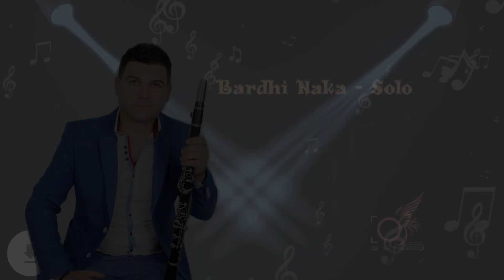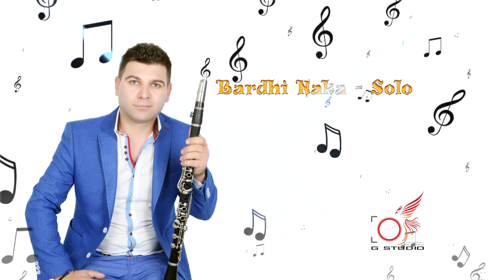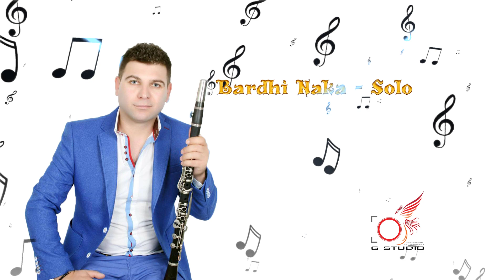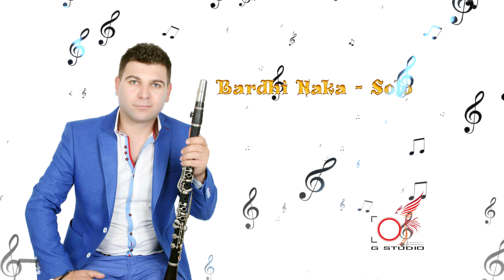Bardhi Naka - Solo (Official Audio)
Klarinete - Bardhi Naka - Solo
Per pronotime Dasma Fejesa Dhe Te Gjitha Gezimet tuaj Familjare
Kontaktoni 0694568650 ose Ne Facebook
❌ Ndalohet rreptesisht ripublikimi i ketij materiali ❌
Te drejtat e ketij materiali i perkasin vetem Gerti Studio..
Ju faleminderit!